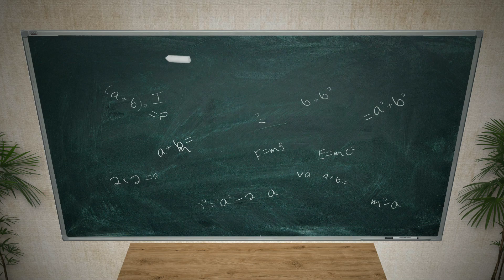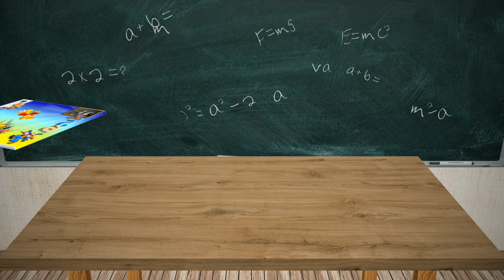Pop Up Book present (PTE AV Studio Pro)